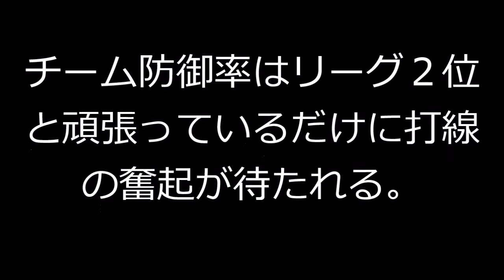広島、好投先発をまた見殺し…ここ６試合で４度の完封負け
◇セ・リーグ　広島０―１ＤｅＮＡ（２０１５年４月３０日　マツダ）

広島は今カード２度目の完封負け。２８日に１失点完投した大瀬良に続き、
この日も８回１失点の野村を援護できず見殺しにした。

ＤｅＮＡの三嶋を相手に８回まで２安打に抑えられ、二塁を踏むこともできず。
先発の野村が８回を投げソロ本塁打の１点だけと今季最高の投球を見せたが、
打線は奮投に応えることができなかった。

２２日の巨人戦以降６試合で４完封負け。

そのうち３試合は０―１で敗戦と先発の好投をふいにしている。
それでいて勝つときは１１―３（２５日、阪神戦）、９―２（２９日、ＤｅＮＡ戦）と大味な試合。
３、４月の２５試合で６９得点、６７失点。得点が失点を上回っていながら
９勝１６敗と大きく負け越しているのも、点の取り方の効率が悪い証左だ。

チーム防御率はリーグ２位と頑張っているだけに打線の奮起が待たれる。